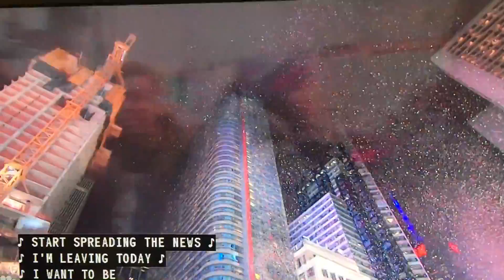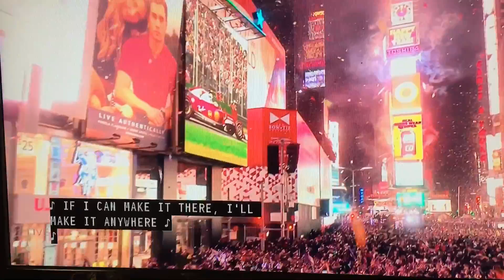New York City New Year 2017 Countdown